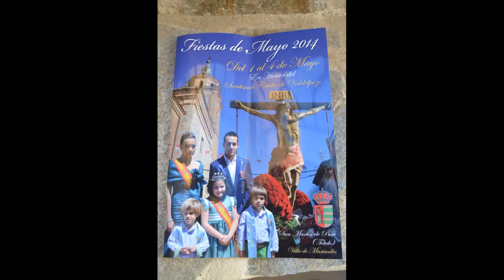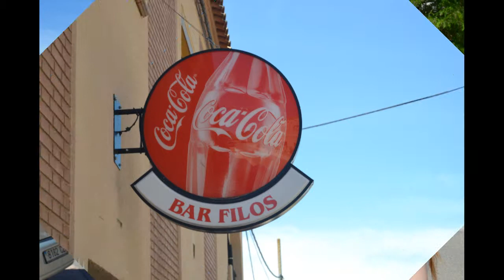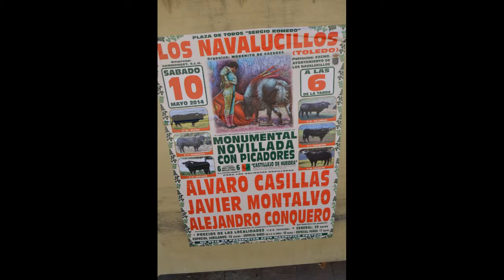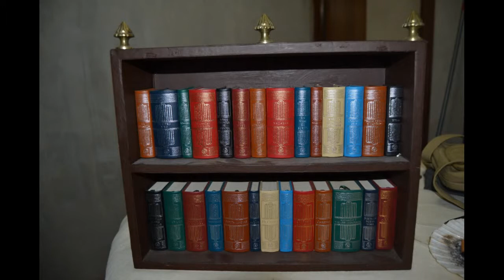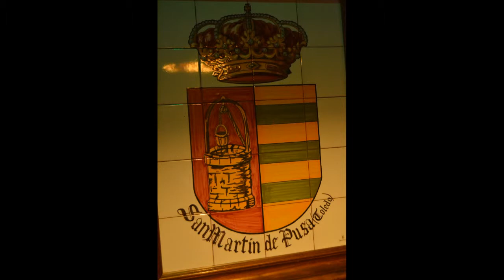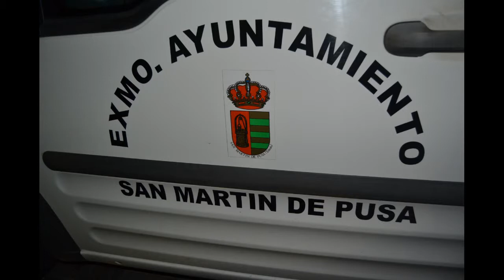SAN MARTIN DE PUSA CRISTO 1